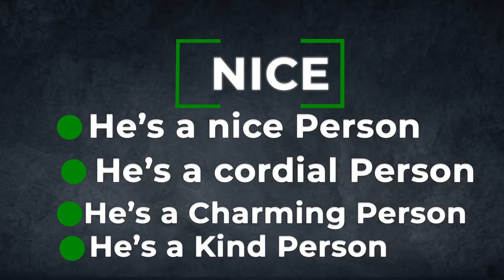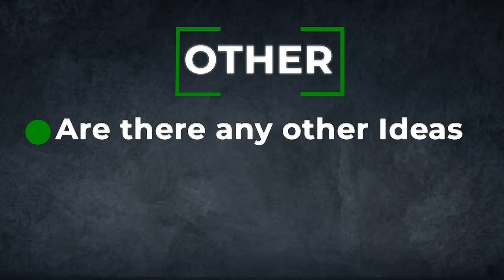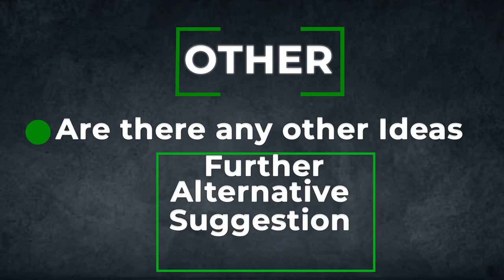Write down in the comment section words that you overuse.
waxad comment-ka ku qorta ereyo aad isticmasho marwalba.
Ma jeceshahay in aad Onlike ku barato luuqadda Ingriiska?
🔰Haddii aad jeceshahay in aad qaab Online ah ku baratid, bar-bilow ilaa iyo ku hadalkiisa, la xidhiidh whatsapp-ka sare..